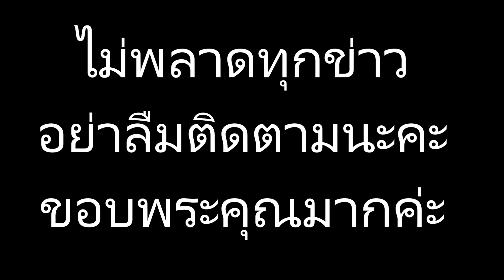‘น้าต๋อย’อึ้งเหมือนเจอปาฏิหาริย์ หวนพากย์เสียง‘นิกกี้’หนัง‘ซิตี้ฮันเตอร์ฯ’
ข่าวดาราร้อนๆ ข่าวดาราล่าสุดวันนี้#‘น้าต๋อย’อึ้งเหมือนเจอปาฏิหาริย์ หวนพากย์เสียง‘นิกกี้’หนัง‘ซิตี้ฮันเตอร์ฯ’